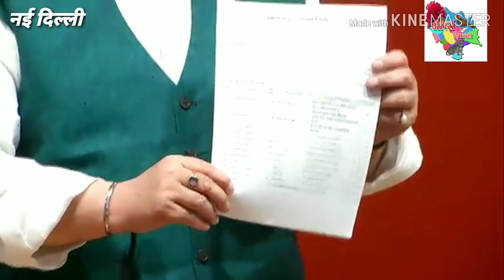लोकसभा चुनाव की पहली सूची भाजपा ने की जारी....182 उम्मीदवारों पर भाजपा केंद्रीय चुनाव समिति ने लगाई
लोकसभा चुनाव की पहली सूची भाजपा ने की जारी 182 उम्मीदवारों पर भाजपा केंद्रीय चुनाव समिति ने लगाई मुहर...नई दिल्ली में जे पी नड्डा ने किया पत्रकार वार्ता को संबोधित.
यहां देखिये की किस सीट पर किसको मिली टिकट